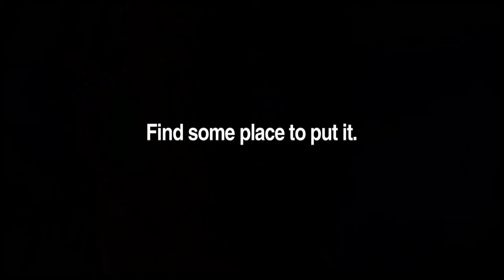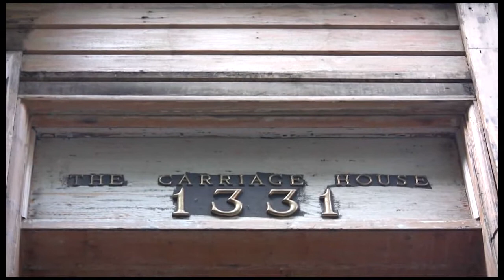Saving the Ladd Carriage House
The historic Ladd Carriage House sat at the corner of SW Broadway and Columbia Street in Portland for 125 years. Then developers wanted to build a high-rise development on the block. Portland being what it is, the preservation people went to work to save the building, which meant moving it to a parking lot three blocks away where it sat for 16 months before it was moved back.
Part one of this film explains the history of the house and its preservation, part two covers the move back to its new, old site.